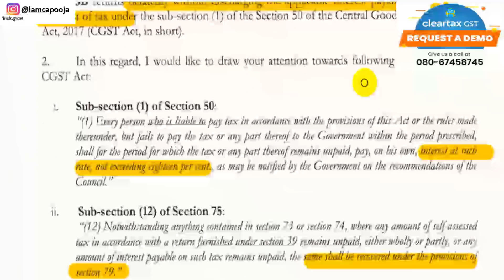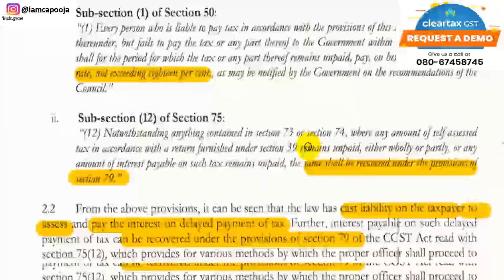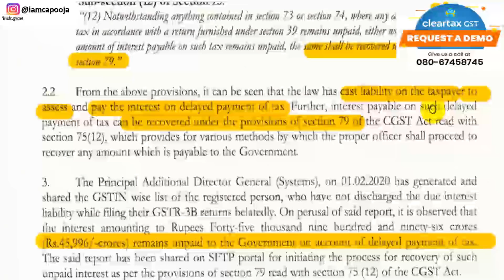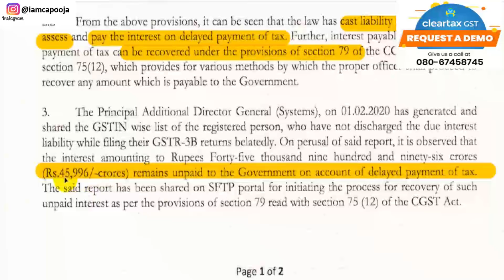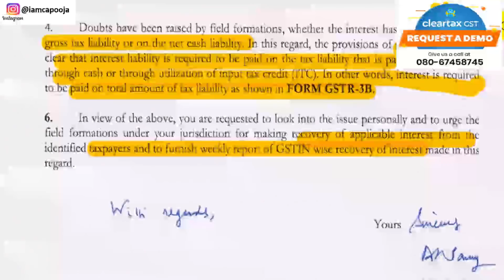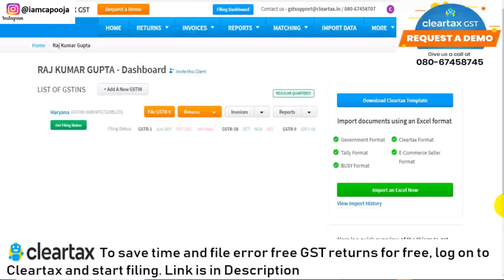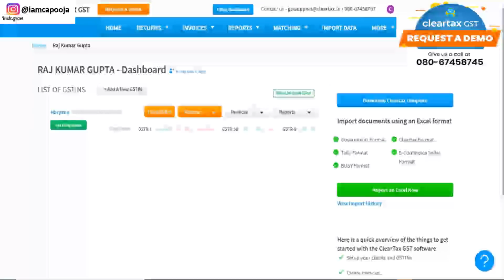BREAKING NEWS|GSTR 3B LATE FILING WILL BRING TROUBLE|INTEREST ON DELAYED PAYMENT OF GST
CBIC RECENTLY ORDER COMMISSIONERS TO RECOVER INTEREST ON DELOAYED PAYMENT OF GST DUE TO BELATED GSTR 3B. WATCH VIDEO TO KNOW MORE.

WATCH THIS VIDEO TO KNOW:
NOTICE FOR INTEREST ON DELAYED PAYMENT OF GST,
INTEREST ON DELAYED PAYMENT OF GST,
GST LATE PAYMENT,
LATE GSTR 3B,
GSTR 3B LATE FILING,
LATE FILING OF GSTR 3B LEADS TO INTEREST ON GST PAYMENT,
GST INTEREST ON GROSS LIABILITY OR NET LIABILITY,
GSTR 3B NOTICE,
NOTICE OF INTEREST ON LATE FILING OF GSTR 3B,
GST UPDATE,
GST UPDATE 2020,
GST IN 2020,
GST,
SECTION 50 NOTICE,